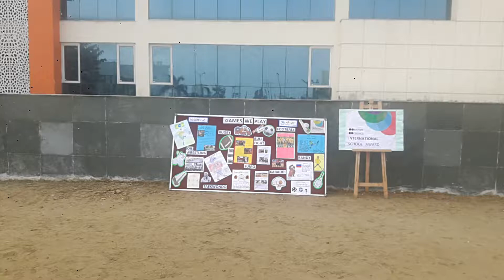British Council International School Award Project- Games We Play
British Council International School Award - The wonderful and enriching journey of GIS continues with our third project “GAMES WE PLAY”. This project is helping the children of class 3, 4 and 5 understand how games are used as a source of recreation and exercise for mental and physical  development in different parts of the world.
Students of class 5 have been divided into 4 groups. Each group is being taught to play one game by the sports faculty of GIS, consequently, helping the children understand the rules of the game, know its country of origin and develop team spirit and sportsmanship.
Group 1 ( 5A)- Kabaddi
Group 2 (5B)– Football
Group 3(5C)– Taekwondo
Group 4 (5D)- Rugby
Students of 5C displaying their Taekwondo skills